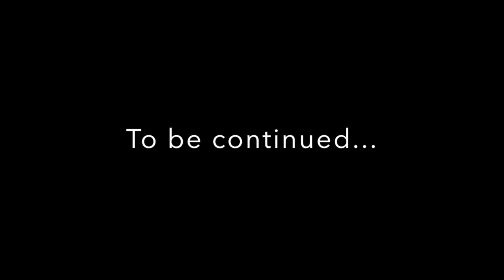Bach Prelude (excerpt) BWV 995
Karl Nyhlin, 13-course baroque lute. A short "teaser" from the practice room during preparation for the upcoming Happy Bach Festival in Gent on 12 November 2017.